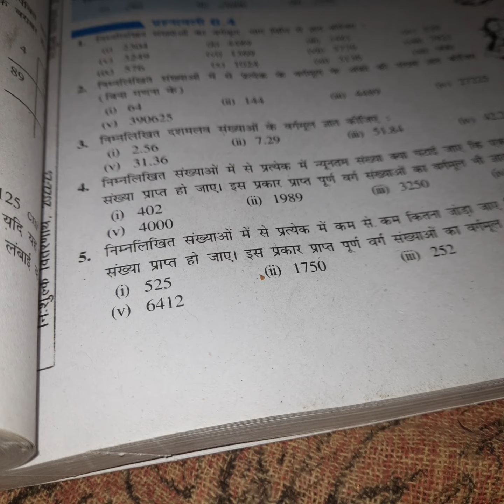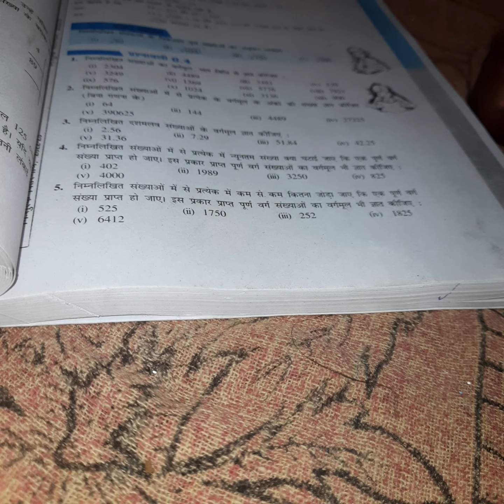गणित कक्षा 8 प्रश्नावली 6.4 प्रश्न क्र.4 Trash Technique and Scince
NCERT MATHS FOR CLASS 8
हिन्दी माध्यम के विद्यार्थियों हेतु उपयोगी
TRASH TECHNIQUE AND SCINCE